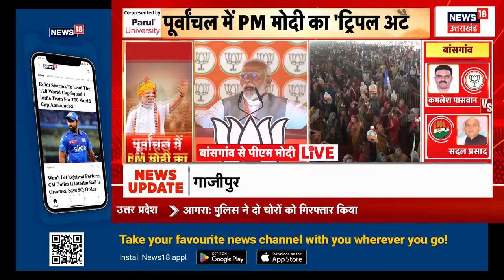PM Modi Bansgaon Speech: PM Modi की ये Speech, Akhilesh Rahul के उड़ाएगी होश! | SP | BJP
इन द‍िनों देश में स‍ियासी माहौल गर्म है। लोकसभा चुनाव को लेकर राजनीति‍क दलों के द‍िग्‍गज नेता ताबड़तोड़ रैल‍ियां और जनसभाएं कर रहे हैं। इसी कड़ी में आज पीएम मोदी ने बांसगांव में चुनावी प्रसार किया. इस दौरान उन्होंने विपक्ष पर वार करते हुए क्या कुछ कहा. आप खुद ही सुन लीजिए.